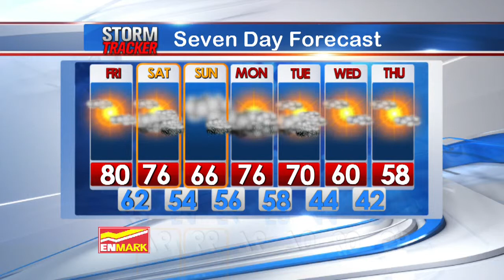Morning Weather December 6th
Another Warm Afternoon